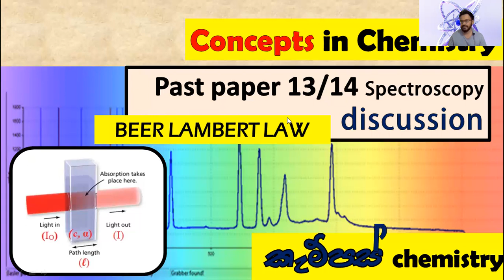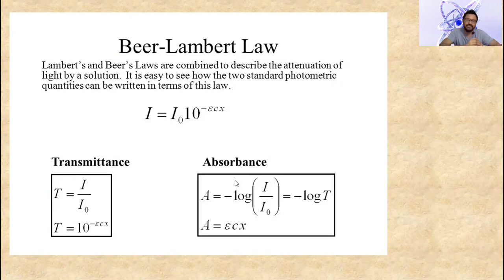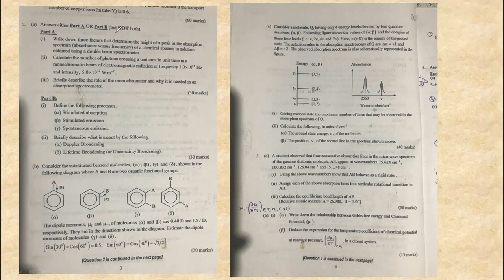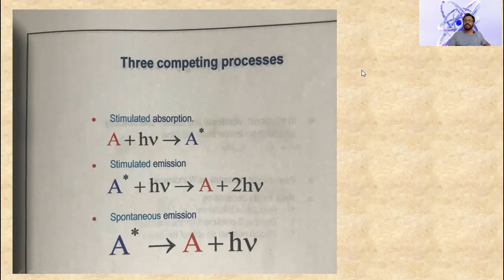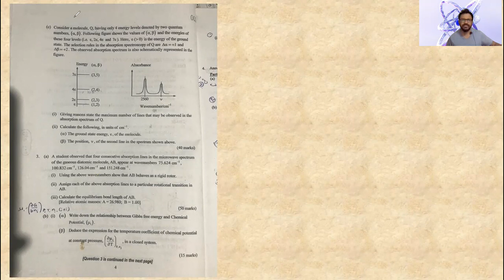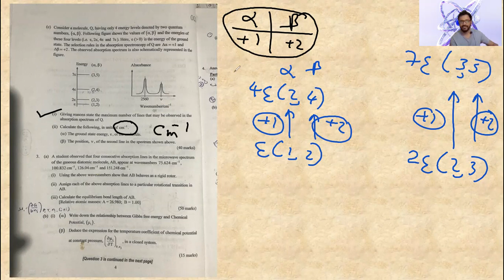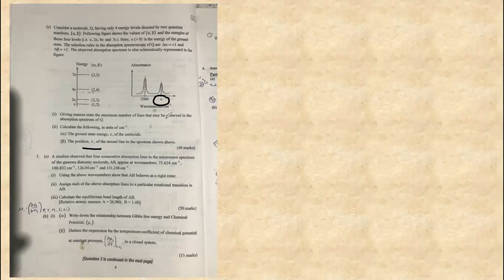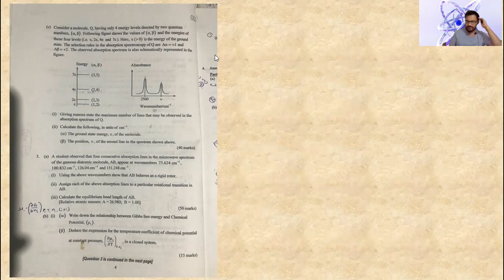Concepts ජය ගමු!!! (Spectroscopy paper discussion 13/14)